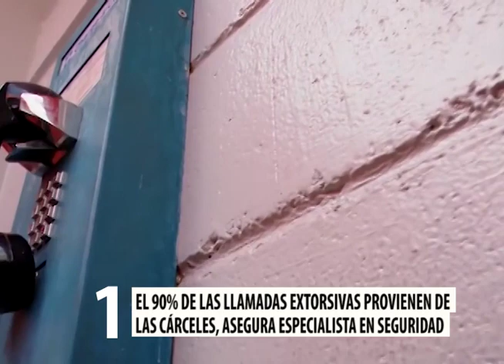Las diez de actualidad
En el resumen de las noticias nacionales informamos, que el 90% de las llamadas extorsivas provienen de las cárceles, asegura especialista en seguridad.